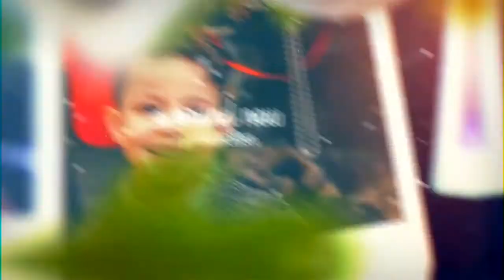Christmas Photo Frames | Videohive Project Templates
Download Christmas Photo Frames

OR

Christmas Photo Frames is a high quality. well organized and easy customizing template. This project has modular structure. so you can easily change duration. Project includes video tutorial. even if you first time run program after effects you can easily complete job. Just drop your image or video. edit the text. add audio and enjoy result!Perfect for : short intro. fashion. reel. production demoreel. fast slide. dynamic typography. fast slideshow. simple slideshow. modern fashion promo. modern opener. intro. dynamic slides. dynamic slideshow. sport opener. sport promotion. special events. tv. dynamic opener. promo. youtube. vlog opener. inspire reel. motiovational. emotional.Project Features No Plugins Required Works with image. photo or video Full HD Resolution &ndash; 1920&times;1080 Easy to Edit Help Video Include Well organized Universal Expressions ( Works for all After Effects Languages ) Change All Settings with Control Layer After Effects CS5 and CS5.5. CS6. CC. CC 2014. CC 2015. CC 2017. CC 2018 Free Font links Include Music:Christmas by PotenteMarco

24 Places for images and/or videos 8 Places for Texts 24/7 item support &ndash; If you have any questions. please feel free to contact me via email License information : If you want to know about &ldquo;Regular License&rdquo; and &ldquo;Extended License&rdquo; . Check this out.